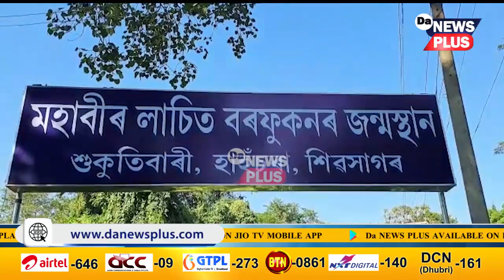শিৱসাগৰ হাঁহচৰাৰ শুকুতি আলিয়েই লাচিতৰ জন্মস্থান?